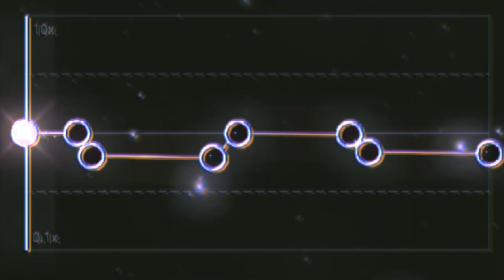Cowbell Warrior || Capcut audio edit